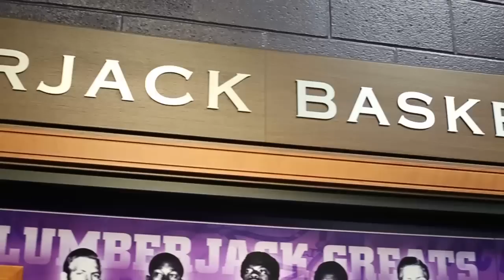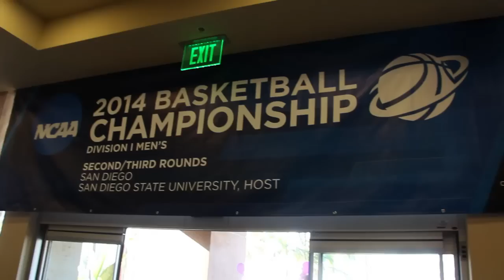SFA Men's Basketball: Dream Big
Throughout the year, SFA head coach Brad Underwood told his team to "dream big." After the magical run this season, the team, students, university and community are all dreaming big.